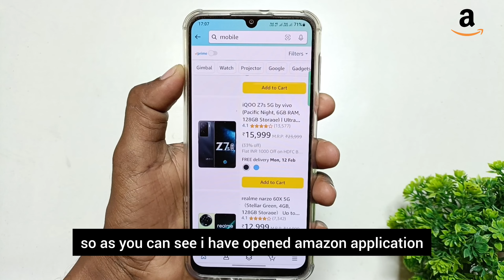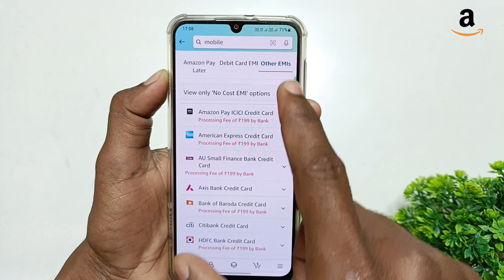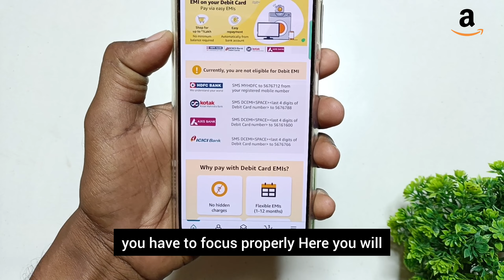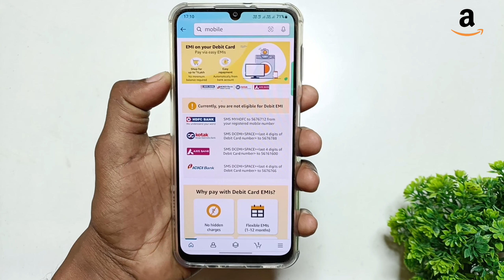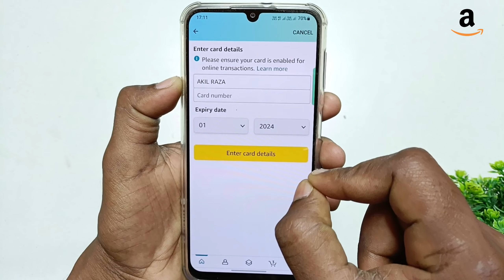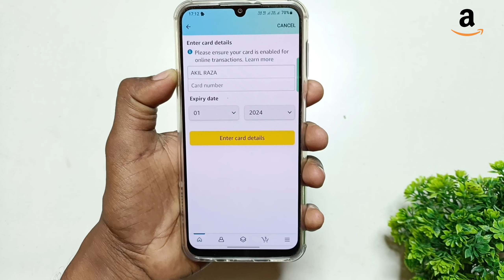debit card se emi par mobile kaise kharide ? amazon debit card emi par mobile kaise le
debit card se emi par mobile kaise kharide ? amazon debit card emi

Cover Topic -

debit card se emi
debit card se emi par mobile kaise kharide
debit card se emi par laptop kaise le
debit card se emi pe iphone kaise le
debit card se emi par mobile kaise kharide amazon
debit card se emi par phone kaise le flipkart
debit card se emi phone kaise len
debit card se emi par iphone kaise le
debit card se emi par tv kaise le
debit card se emi par saman kaise len
debit card se emi par mobile kaise le flipkart
debit card emi se mobile kaise buy karte hai
flipkart debit card emi par kaise mobile kharide
amazon debit card emi pe mobile kaise kharide
flipkart emi par mobile kaise kharida jata hai